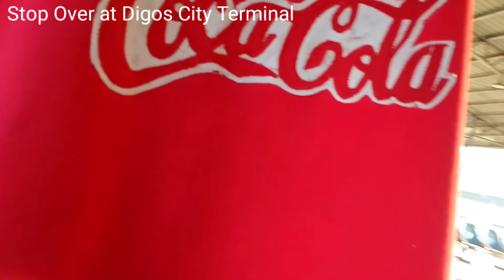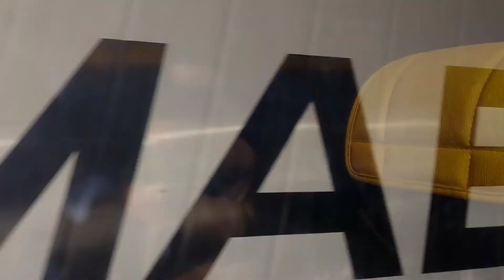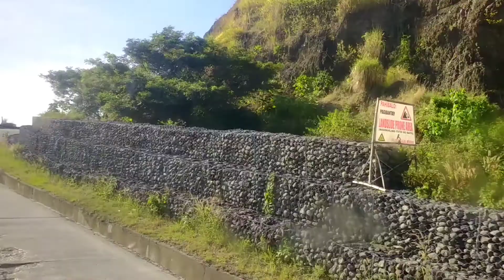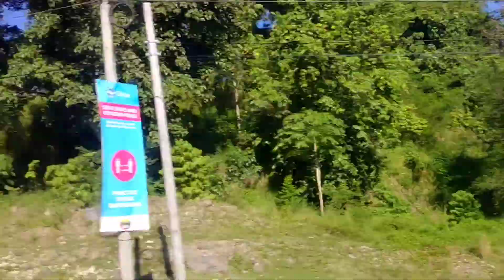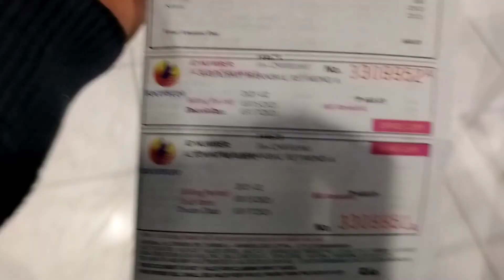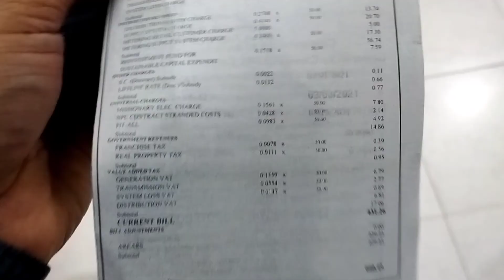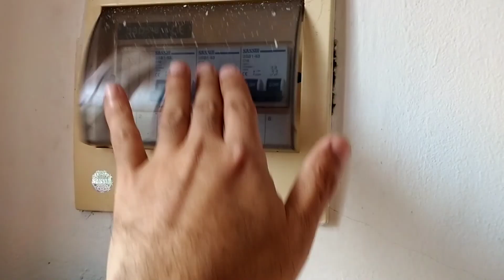Davao City to Gensan City Commuting 101 / Naka-uwi after 1 year !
Welcome back to Gensan. Nice to be home, after a year nakauwi na rin. Grabe ka covida🙄

I really miss Gensan.